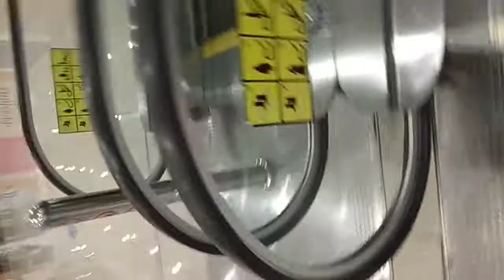Escalator with 周杰伦